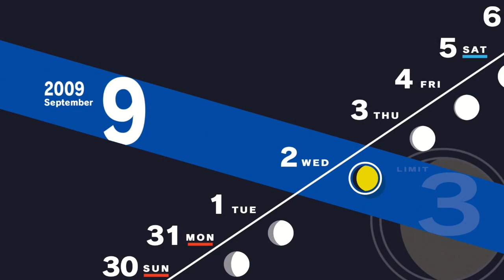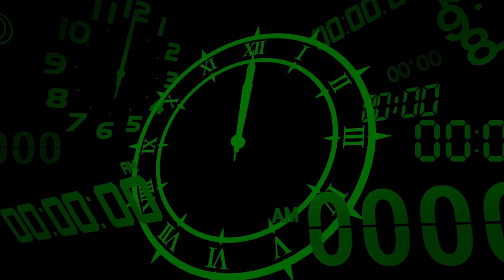Let's Play Persona 3 Reload Episode 31- Can't Hang With Yuko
BabybabybabybabyAWWWWWWW-
Well, enough of that. Witty didn't know what door he was opening when he introduced Persona into Xildan's life. Now he's played more of the games than him. Time to actually go through P3, we get to see how the remake tells the story, but really only have spotty memory of the original story, and the portable version. So...let's see what's changed if we notice anything. We'll break immersion and bully shadows until we get to the end of this game, by god.